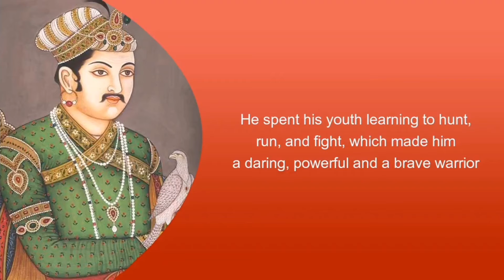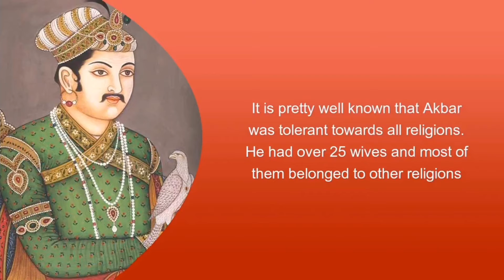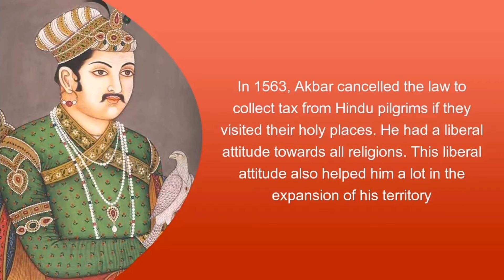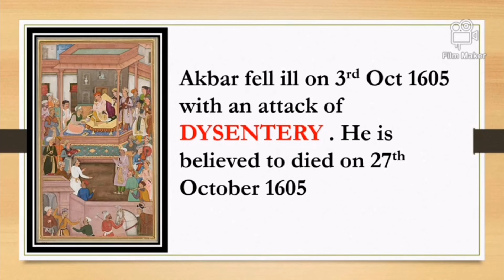By Aakarsh gupta from class 7th B